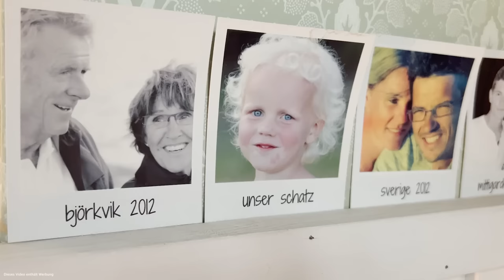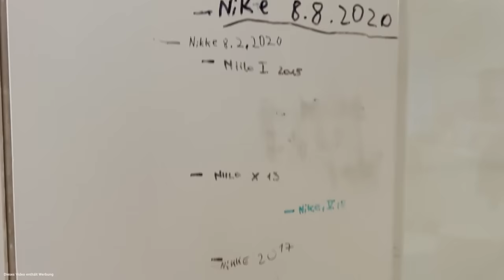HAUSTOUR - Rundgang im schönsten Schwedenhaus - so WOHNE und DEKORIERE ich, Landhaus, Schwedenstil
Unser Webshop mit vielen schönen Sachen für Daheim und Garten, wir freuen uns über deine Unterstützung🤗
SHOPPING HERE:

gerne folgen❣️🙏und nichts mehr verpassen

ich nehme euch mit in meinem Traumhaus - ich liebe mein Haus,
vileeicht könnt ihr euch ein paar Ideen mitnehmen.
Mein Mann Markus hat ALLES selber geplant und großteils selbst gebaut.
Da meine Mutter Schwedin ist, sind wir natürlich verliebt in die schwedische Wohnkultur - lieblich, schlicht, dezente Farben, viele Lichter und kleine Lampen.
Ich schätze es sehr, so leben zu dürfen.

Wer unser Haus und unseren Garten life sehen will, kann uns gerne donnerstags von 14-18 Uhr besuchen - da haben wir unseren Shop geöffnet, wir freuen uns!

Danke, dass du bei mir vorbeischaust, das freut mich sehr❤️.
Viel Spaß beim Nachmachen und alles Liebe,
Cosi

Freue mich über ein Abo oder Like👍🏼 oder Kommentar🥰!